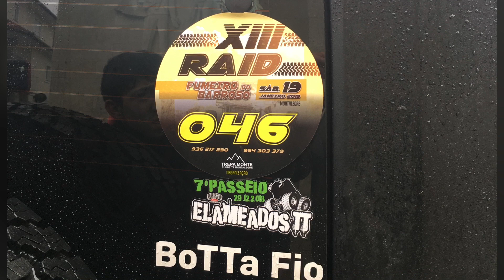Raid Fumeiro Montalegre 2019